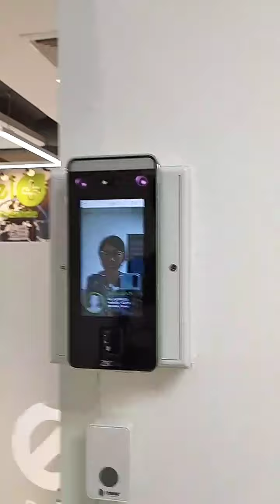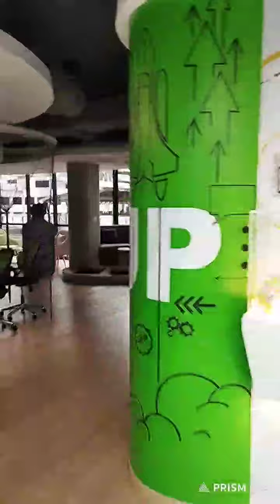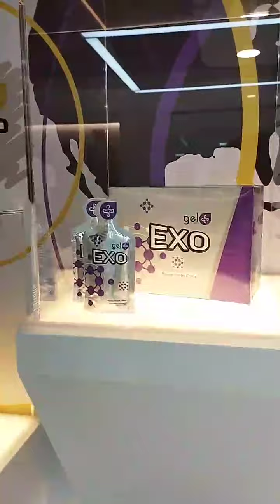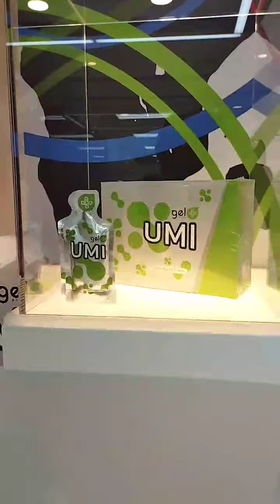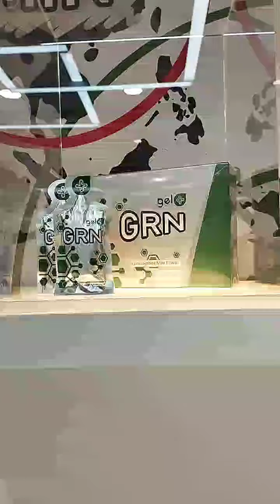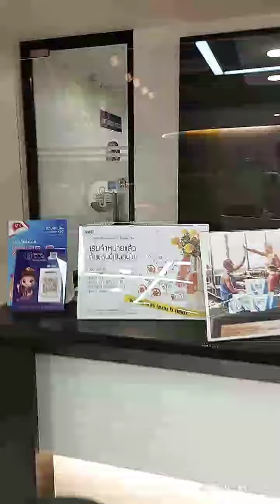เยี่ยมชมบริษัท สารอาหารแบบเจล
UMI คืออะไร

กดลิงค์แอดไลน์โปรบีอัตโนมัติ
เพื่อรับข้อมูลด้านสุขภาพ
ด้านล่างได้เลยค่ะ

บีจะได้ให้ข้อมูลเพิ่มเติม